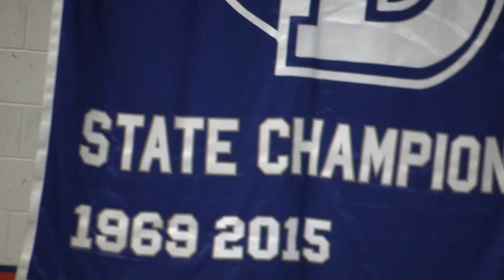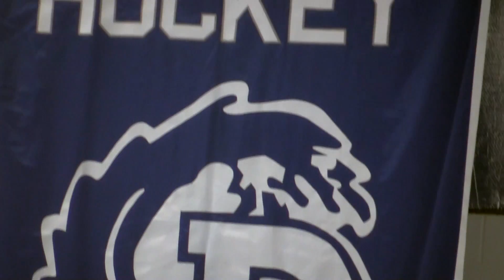8 THEM ALIVE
Blue Wave Puck blanks rival Rams on 12/29/15.